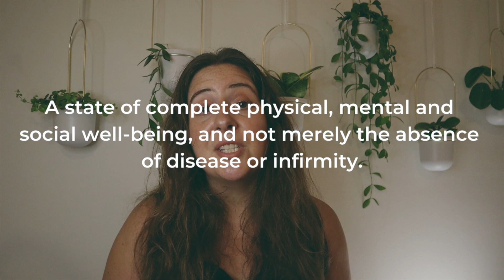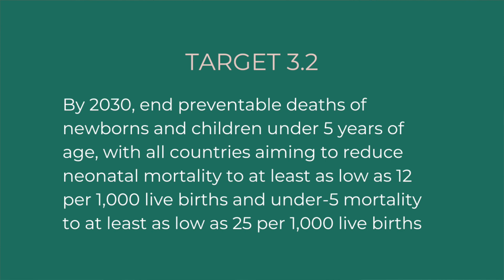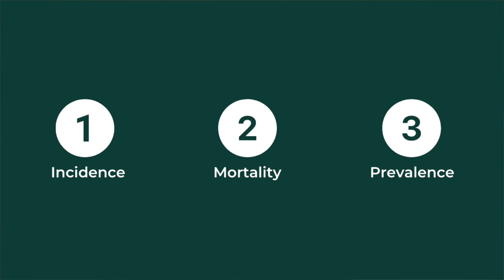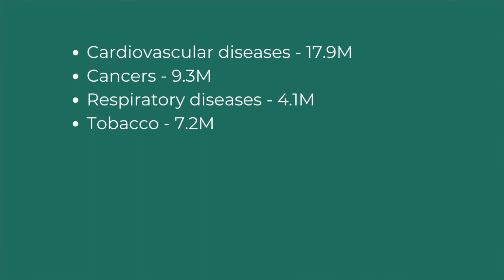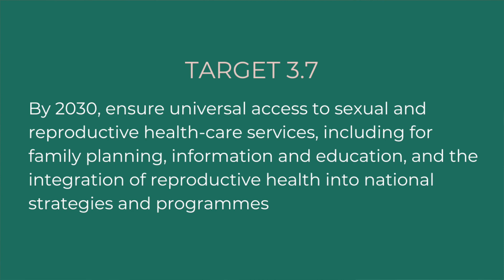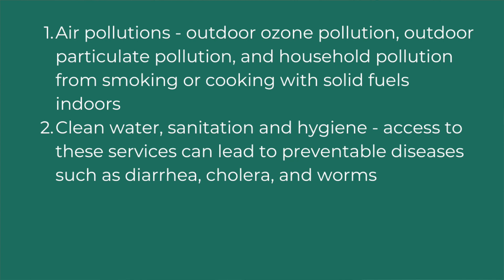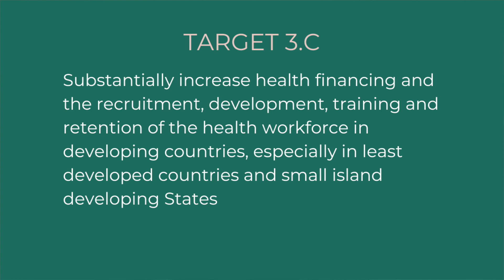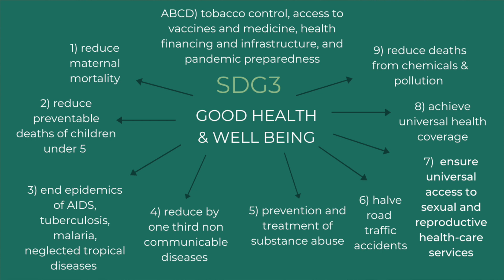SDG 3 Good Health and Well Being - UN Sustainable Development Goals - DEEP DIVE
Join me for a deep dive into the third Sustainable Development Goal - SDG 3 Good Health and Well Being, the largest goal in the entire 2030 Agenda!  It covers a large range of topics related to preventing and treating sickness and prolonging life expectancy.

For a full written summary, links to my research, and resources where you can learn more,

0:00 Introduction
3:49 SDG 3 Overview
5:38 Target 3.1 Maternal Mortality
8:06 Target 3.2 Child Mortality
10:07 Target 3.3 Communicable Diseases
16:53 Target 3.4 Non-Communicable Diseases
19:12 Target 3.5 Substance Abuse
21:38 Target 3.6 Road Traffic Accidents
23:31 Target 3.7 Sexual and Reproductive Health
25:43 Target 3.8 Universal Access to Health Care
27:27 Target 3.9 Chemicals and Pollution
31:02 Means of Implementation
33:56 Summary
38:02 Closing